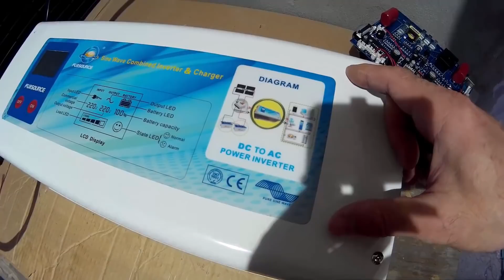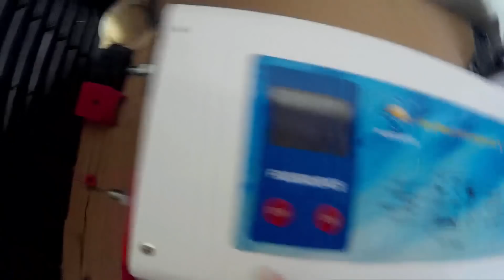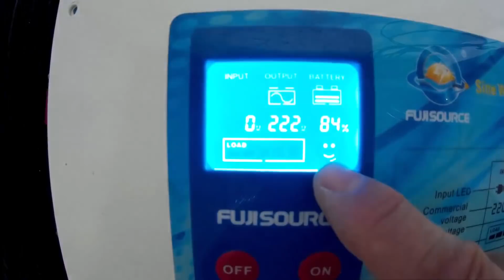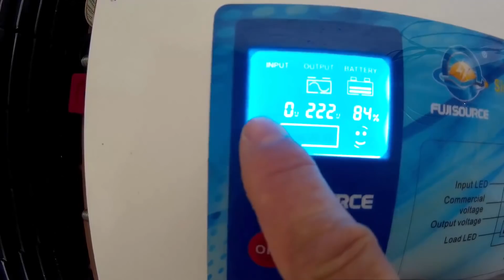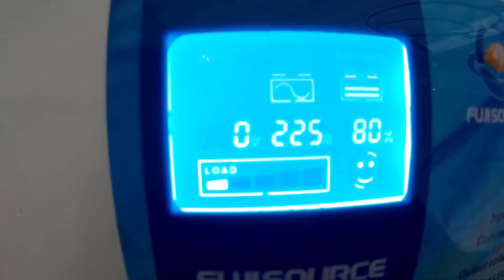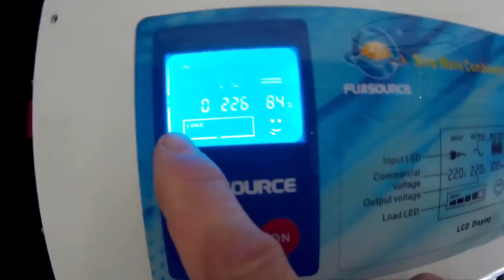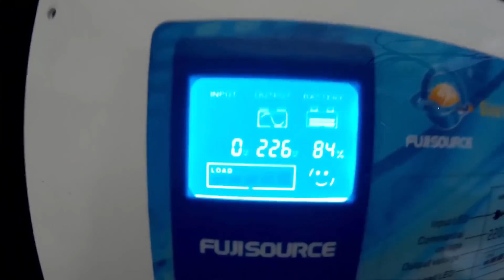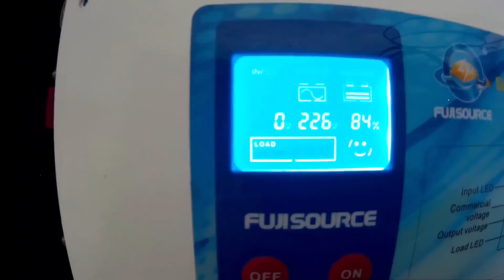ИБП - LiFePO4 + Чистый синус.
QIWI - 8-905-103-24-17